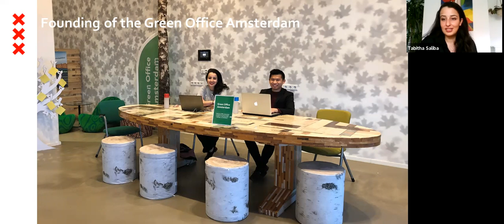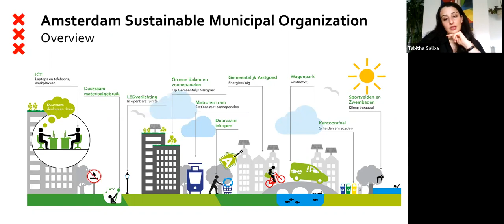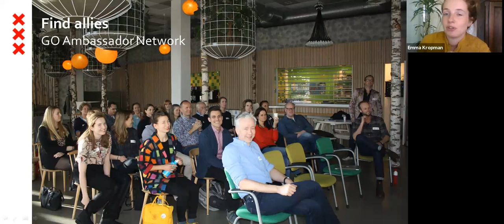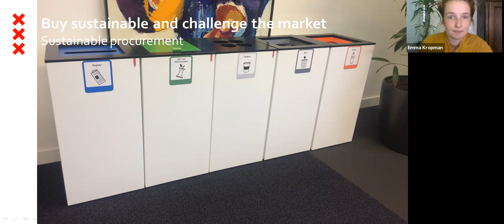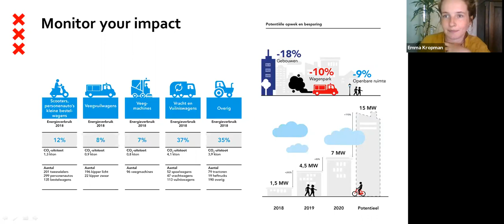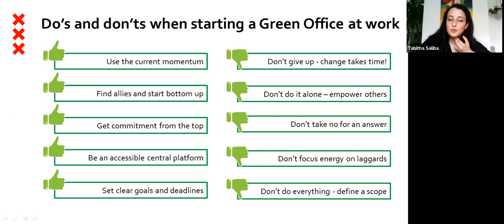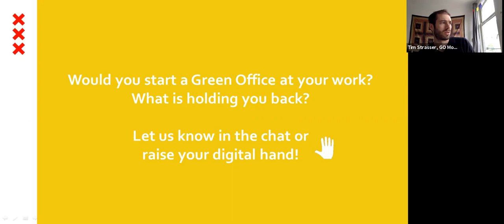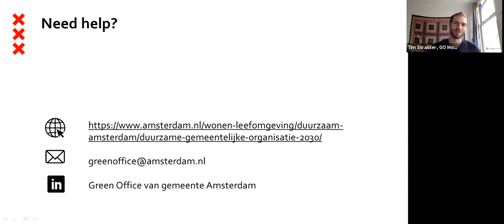A Green Office at the Municipality of Amsterdam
Learn about how the first Green Office at a municipality was founded, how it's structured, which activities it runs and how you can initiate a Green Office at a public institution.

Presenters:

1. Tabitha Saliba – founder of Green Office Amsterdam (2017), co-founder of Green Office VU Amsterdam (2014)
2. Emma Kropman – Information Officer at Green Office Amsterdam